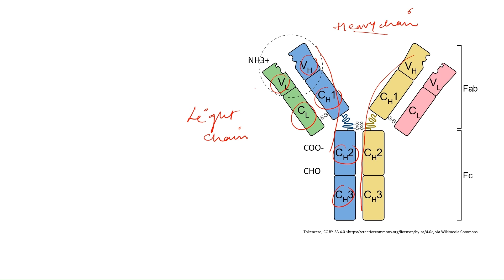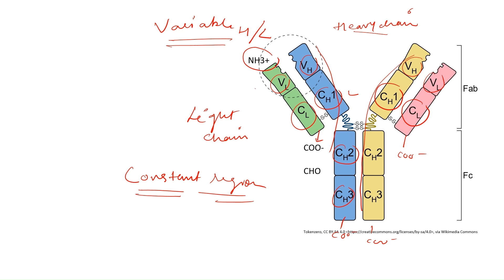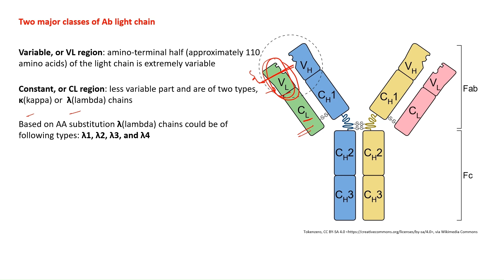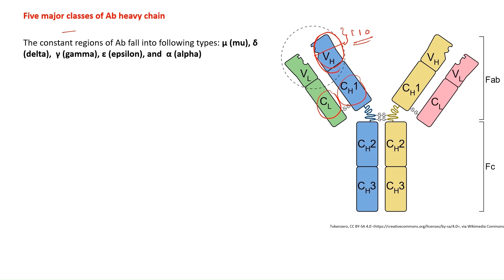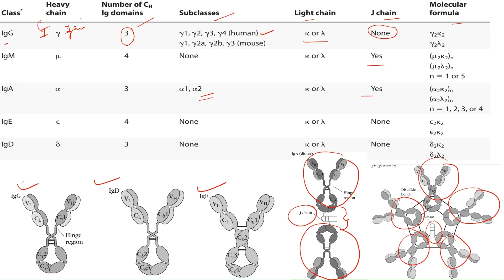Structure of an Antibody